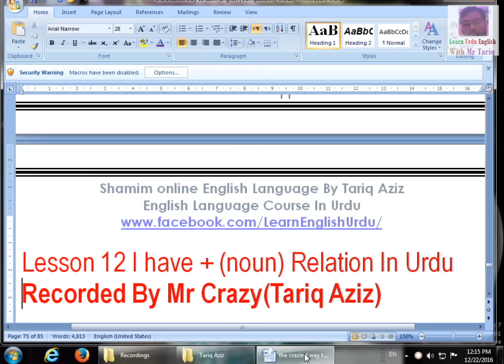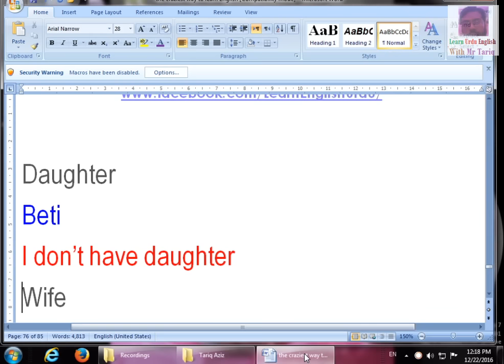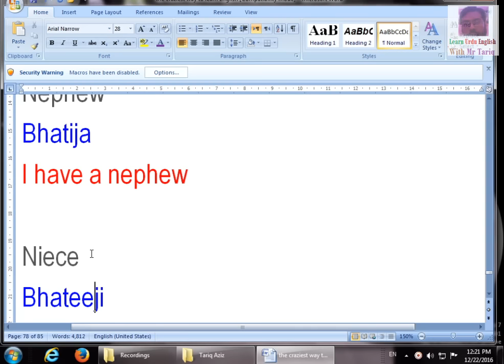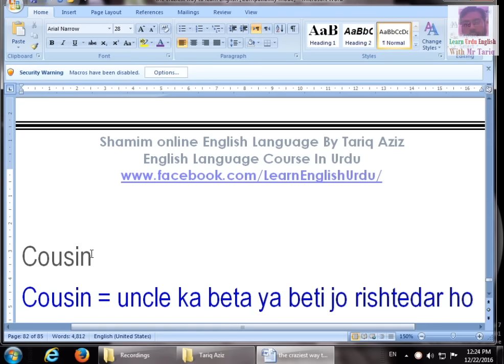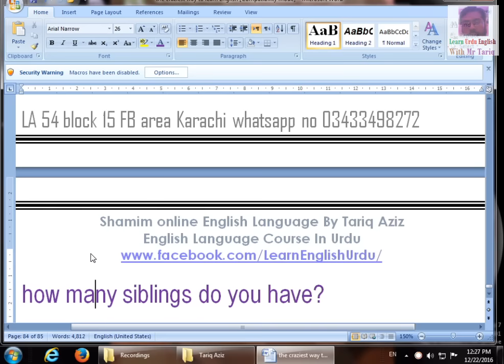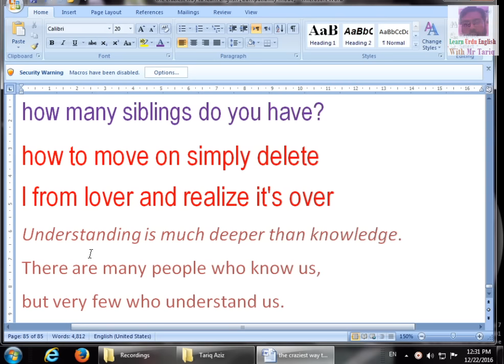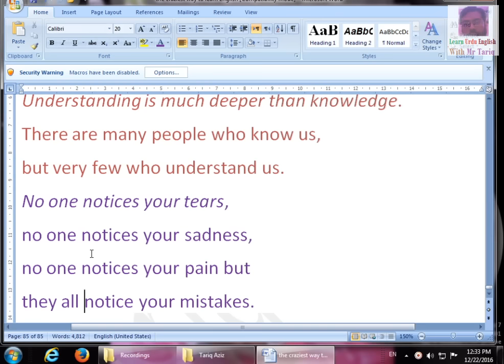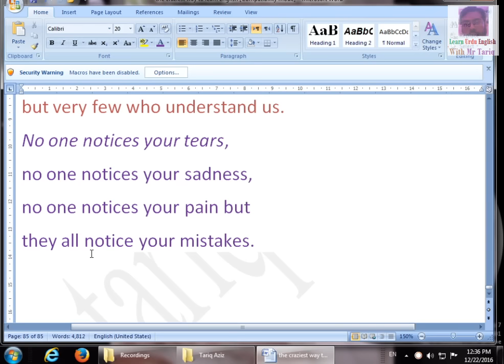Lesson 12 I have + noun Relation In Urdu Recorded By Mr Crazy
Lesson 12 I have + (noun) Relation In Urdu Recorded By Mr Crazy(Tariq Aziz)

Mother
Maan
I have a mother

Father
Waalid / Baap
I have a father

Son
Baita / Larka
I have a son

Daughter
Beti
I don’t have daughter
Wife
Biwi

I have a wife

Grandson
Pota
I have a grandson

Granddaughter
Poti
I have a granddaughter

Stepfather
Soutela waalid
I don’t have Stepfather

Brother
Bhai
I have two brothers
Sister
Behan
I have one sister

Uncle
Chacha
I have three uncles

Aunt
Khala / Phopi
I have aunt

Nephew
Bhatija
I have a nephew

Niece
Bhateeji
I don’t have a niece

Stepmother
Souteli maan
I don’t have step mother

Stepson
Soutela baita
I don’t have stepson

Stepdaughter
Souteli beti
I don’t have stepdaughter

Parents
Maan ya baap
I have Parents

Child
Bacha
I have a Child

Children
Bachey
I have two children

Grandmother
Dadi / Nani
I have a Grandmother

Grandfather
Dada / Nana
I have Grandfather

Grandparent
Nani ya nana
I have Grandparent

grandchild
Pota
I  have a grandchild?

Cousin
Cousin = uncle ka beta ya beti jo rishtedar ho
Chaha ya mamo k  bety ya beti
I have a lot of Cousins

Sister-in-law
Saali ya bhabi
I have a Sister-in-law

Brother-in-law
Saala ya behaniyo
I have a Brother-in-law

Mother-in-law
Saas
I have a Mother-in-law

Father-in-law
Susar
I have a Father-in-law

Partner
(saathi)
I have a partner
I have a business partner

I don’t have two brothers.
Do I have two brothers?
Don’t I have two brothers?
I have a niece.
Do I have a niece?
Don’t I have a niece?
 I have two nephews.
I don’t have two nephews.
Do I have two nephews?
Don’t I have two nephews?
Most common sentences
How many brothers and sisters do you have?
how many siblings do you have?
how to move on simply delete
l from lover and realize it's over
Understanding is much deeper than knowledge.
There are many people who know us,
but very few who understand us.
No one notices your tears,
no one notices your sadness,
no one notices your pain but
they all notice your mistakes.